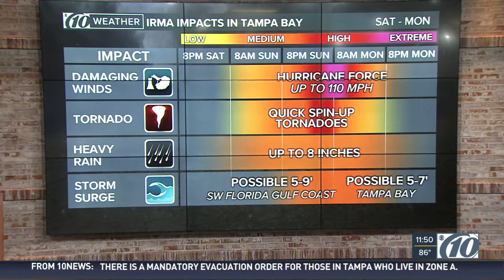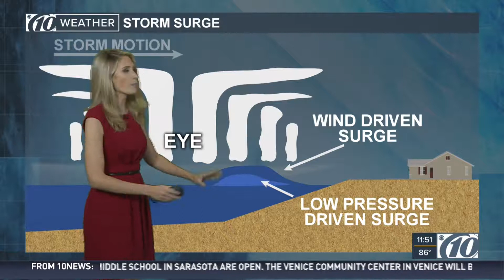sat irma 630